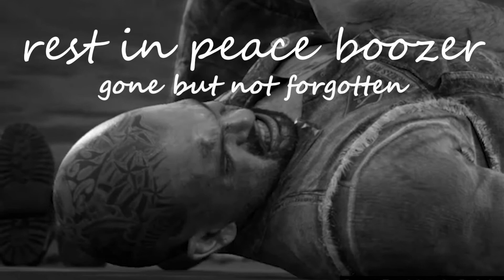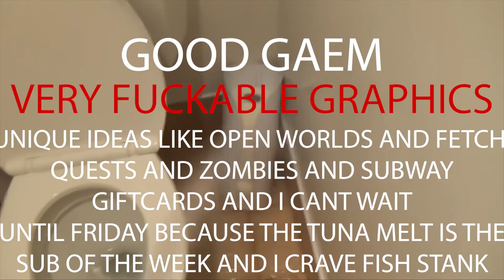Days Went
take a shot every time i say outpost